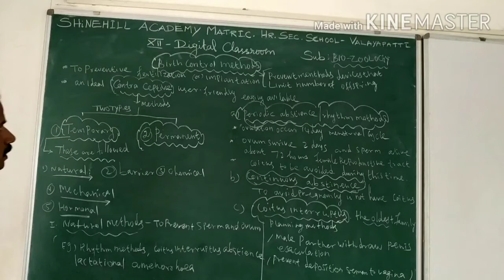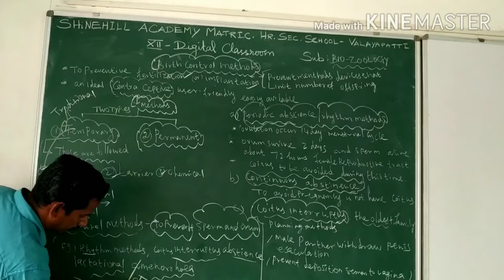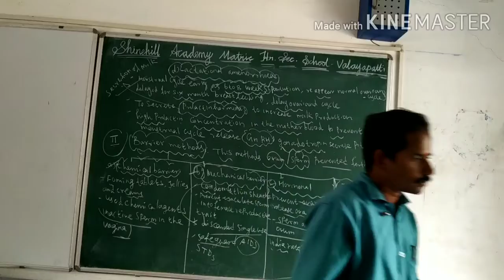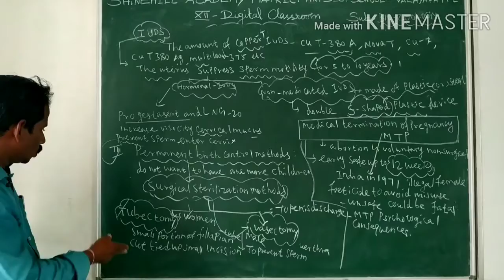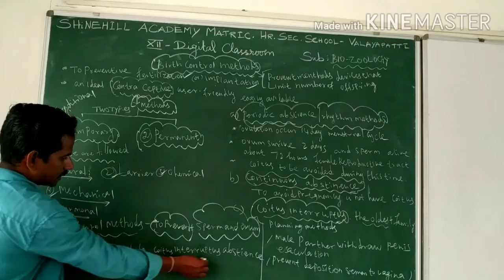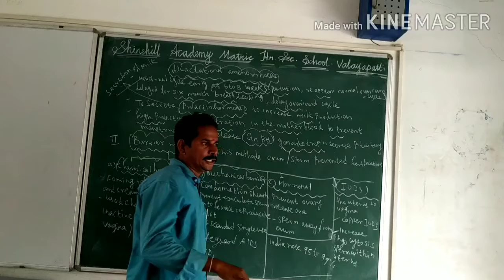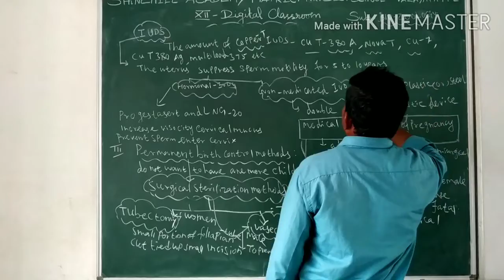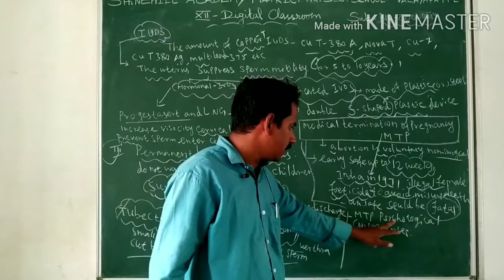+2,Bio-Zoology,Birth Control Methods